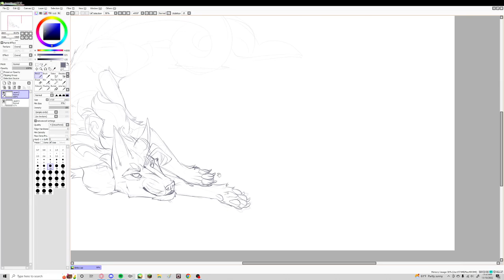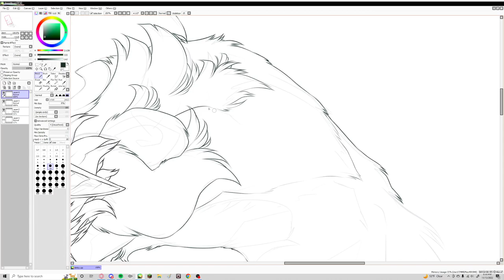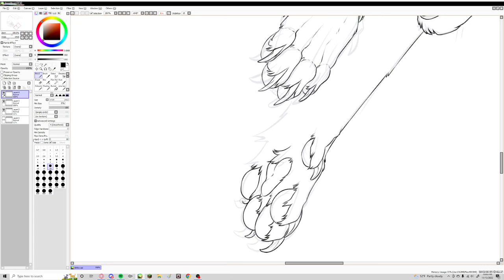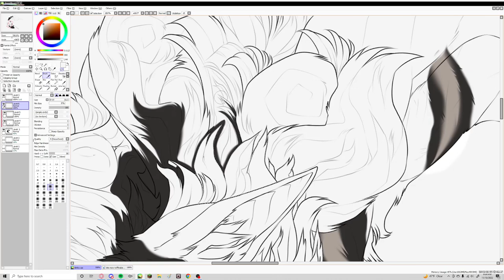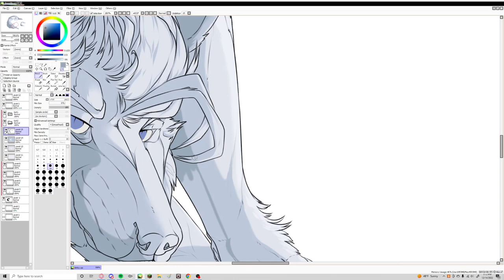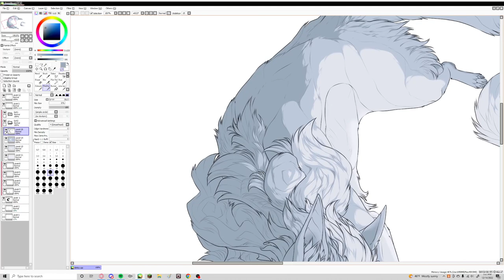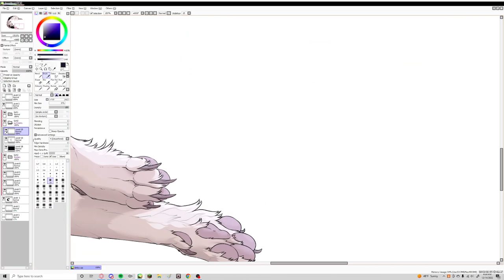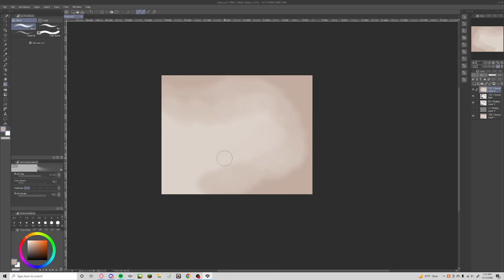If You Look Deadly - Speedpaint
my yearly loose redraw of my boy!
i'd like to do more speedpaints, but quite often i forget to record what im drawing JSKDLJSKLD that and I usually decide it'd be nice to watch the progress on something after i've gotten about half way done LMAO

Tools:
Wacom intuos
Videopad

Songs:
Infinite Skin - Blaqk Audio
Mind Eraser, No Chaser - Them Crooked Vultures
Let the Bad Times Roll - The Offspring